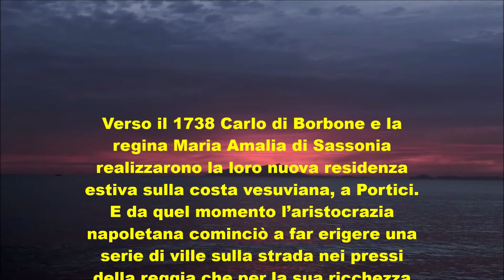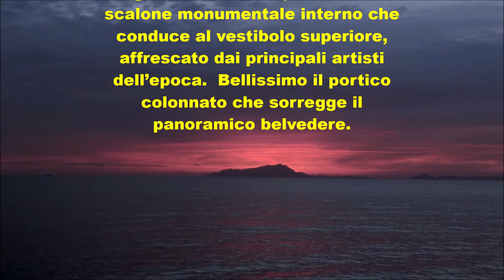LA GRANDE BELLEZZA - DAL FUOCO....LE MERAVIGLIE 2 - IL MIGLIO D'ORO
Salvatore Regnaud Masterpieces presenta: LA GRANDE BELLEZZA - CAPITOLO 4                                           DAL FUOCO...LE MERAVIGLIE PARTE 2 - IL MIGLIO D'ORO                                                                                   Capitoli e Musiche:                                                                                                                                                         00:00 Introduzione - Ouverture dalla Cenerentola di G.Rossini                                                                              00:42 Pietrarsa - Museo Ferroviario Nazionale - Adagio,Allegro Assai dalla Serenata Haffner di W.A.Mozart                                                                                                                                                                 04:16 La Reggia di Portici - Rondò, Allegro dal Cocerto per Violino e Orchestra N°3 di W.A.Mozart                                                  07:37 Le Ville Vesuviane - Molto Allegro dalla Sinfonia N°40 di W.A.Mozart                                                        09:16 Torre del Greco - La Città del Corallo - Minuetto dalla Serenata Haffner di W.A.Mozart                                                  12:11 Museo del Corallo Liverino - Allegro non troppo dal Concerto per Pianoforte e Orchestra di P.I.Ciaikovskij                                                                                                                                                                15:33 Finale - Titoli di coda - Rondò dalla Sonata "alla Turca" per Pianoforte di W.A.Mozart                                                          I video sono stati scaricati da YouTube e girati da altri utenti che non cito ma ringrazio. La Scelta, il montaggio,la elaborazione, la colonna sonora e la pubblicazione sono opera del sottoscritto.                                              Ringrazio per la visione. Sarebbe gradito un commento e se qualcuno richiederà video su altre località Italiane sarò felice di accontentarlo.